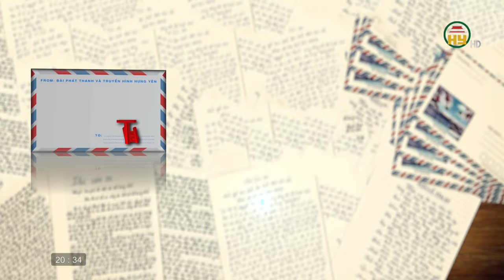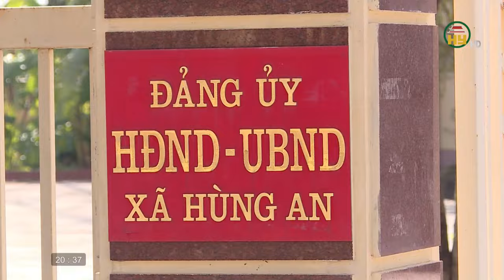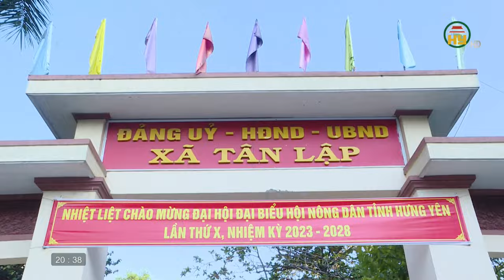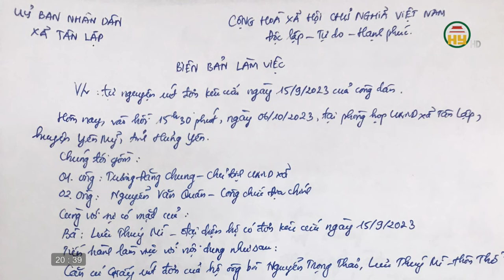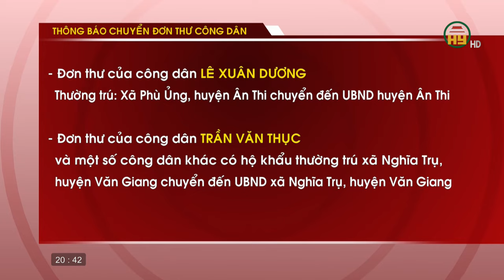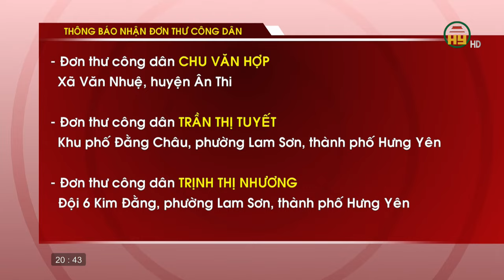Hộp thư truyền hình ngày 15/10/2023